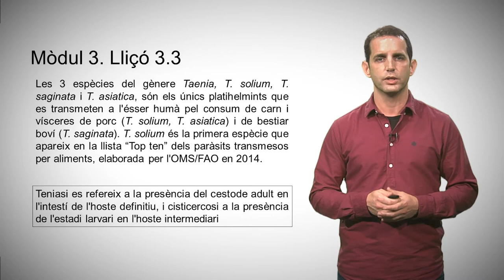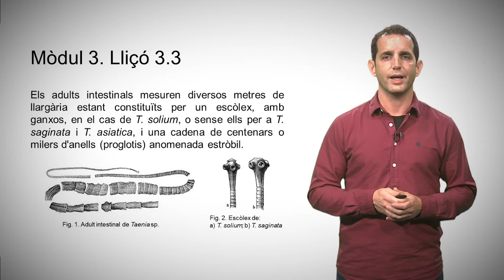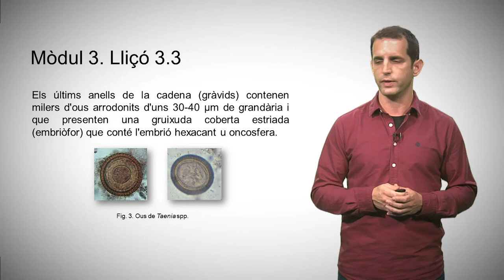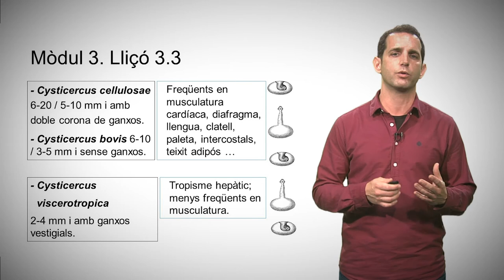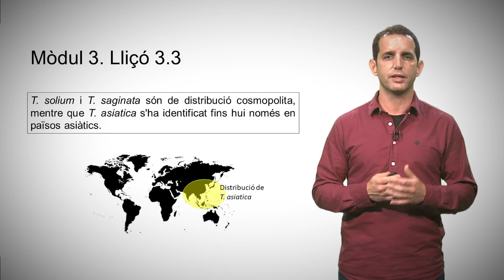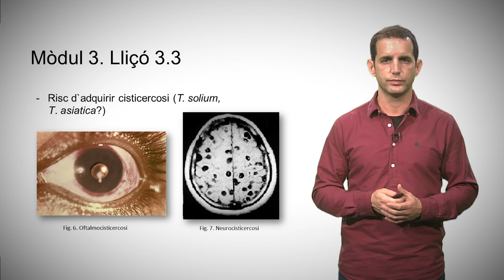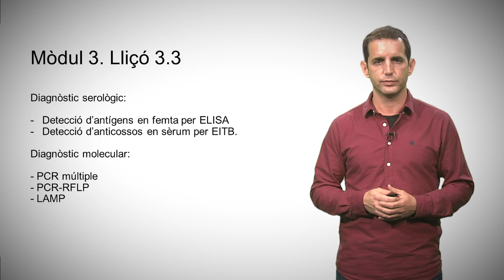3.3 Taenia spp.